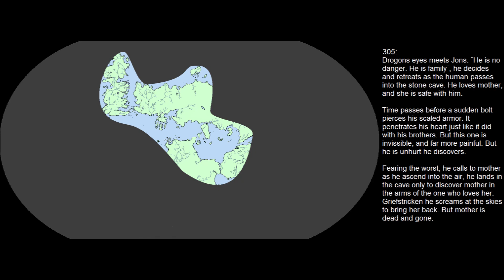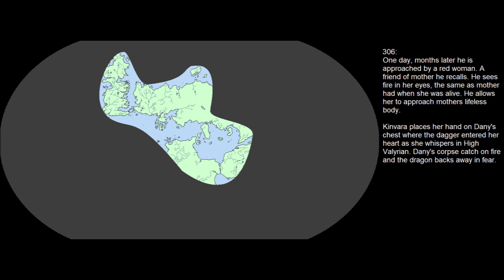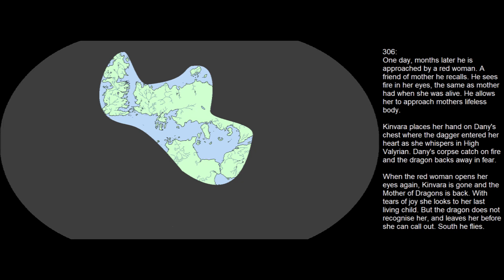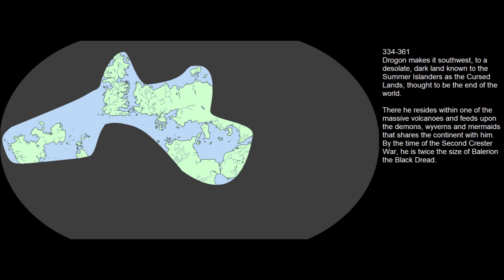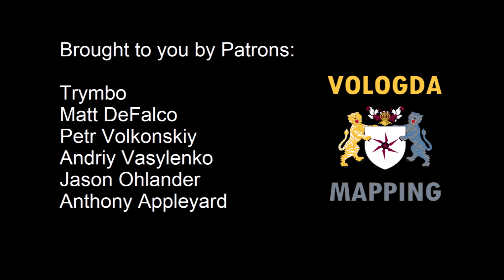The Future of Game of Thrones - Dany's Fate [Finale]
If you want to support me and have an influence in the story, check